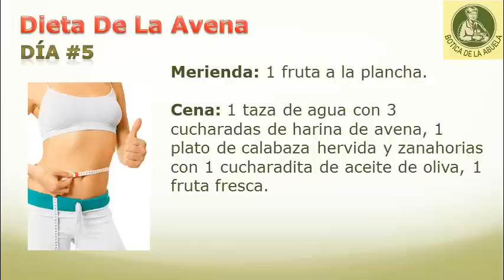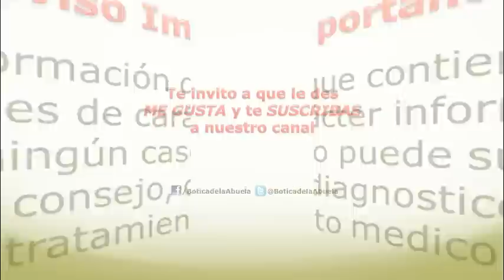DIETA DE LA AVENA - Receta para bajar de peso con avena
Lo más molesto acerca de cualquier dieta es la pérdida de energía y la sensación de hambre todo el tiempo. Nada de eso sucede con la dieta de avena, ya que proporciona a su cuerpo un impulso natural de energía y hace que su estómago se sienta lleno. Todo ello sin hablar de lo cargado de fibra que esta, su efecto de limpieza, y por si fuera poco, la avena ayuda a eliminar el colesterol malo de su cuerpo.

Si quiere perder esos kilos de más sin alterar el nivel de energía que se necesita para ser una mujer activa, prueba esta dieta. No lo haga por más de cinco días, por el riesgo de no lograr obtener todos los otros nutrientes que tu cuerpo necesita.
Sin más esperas, vamos a conocer esta fabulosa dieta con harina de avena.

Día 1
Desayuno: 1 taza de jugo de naranja, 1 taza de yogur con 3 cucharadas de harina de avena y frutas

Media Mañana: 1 taza de sopa de verduras baja en calorías

Almuerzo: 1 taza de agua con 3 cucharadas de harina de avena, 1 plato de ensalada con brócoli y zanahoria rallada, 1 pieza de fruta

Merienda: 1 taza de ensalada de frutas, 1 taza de té sin azúcar

Cena: 1 taza de agua con 3 cucharadas de harina de avena, 1 plato de espinacas hervidas con una cucharadita de aceite de oliva, 1 fruta fresca

Día 2
Desayuno: 1 taza de yogur con 3 cucharadas de harina de avena, 1 manzana

Media Mañana: 1 taza de sopa de verduras bajo en calorías

Almuerzo: 1 taza de agua con 3 cucharadas de harina de avena, 1 plato de ensalada de tomate, espárragos y lechuga, 1 fruta fresca

Merienda: fruta a la plancha

Cena: 1 taza de agua con 3 cucharadas de harina de avena, 1 ensalada de espinacas, 1 fruta fresca

Día 3
Desayuno: 1 taza de yogur con 3 cucharadas de harina de avena, 1 plátano

Almuerzo: 1 taza de agua con 3 cucharadas de harina de avena, 1 plato de brócoli, zanahoria y ensalada de cebolla, 1 fruta fresca

Merienda: 1 fruta fresca

Cena: 1 taza o agua con 3 cucharadas de harina de avena, 1 plato de ensalada de remolacha, 1 fruta fresca

Día 4
Desayuno: 1 taza de yogur con 3 cucharadas de harina de avena, 2 rebanadas de piña

Almuerzo: 1 taza de agua con 3 cucharadas de harina de avena, 1 plato de pepino, lechuga y ensalada de rúcula, 1 fruta fresca

Merienda: 1 fruta a la plancha

Cena: 1 taza de agua con 3 cucharadas de harina de avena, 1 plato de acelgas hervidas con 1 cucharadita de aceite, 1 fruta fresca

Día 5
Desayuno: 1 taza de yogur con 3 cucharadas de harina de avena, 4 fresas

Cena: 1 taza de agua con 3 cucharadas de harina de avena, 1 plato de calabaza hervida y zanahorias con 1 cucharadita de aceite de oliva, 1 fruta fresca

Video DIETA DE LA AVENA - Receta para bajar de peso con avena